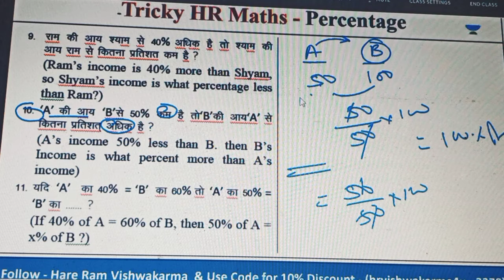Tricky Maths - percentage - Q.no. -10